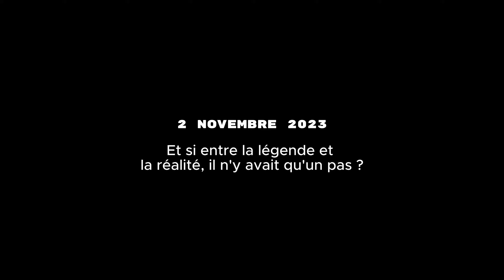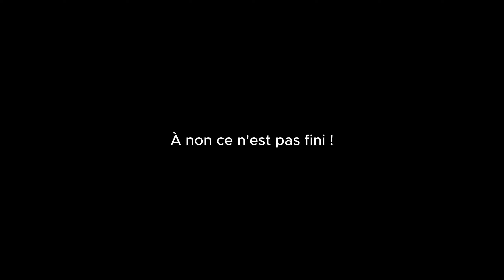Je deviens la Mère Noël de mon immeuble !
Pendant la période de fête je me sens toujours envahie de la magie de noël ! Et j'ai envie de gâter le plus de personnes possible :)

Mon livre